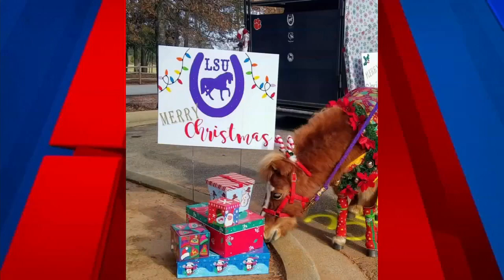Santa Brigade hits the streets today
Santa is set to spread cheer to boys and girls in the Upstate. Justin Dorsey has a preview